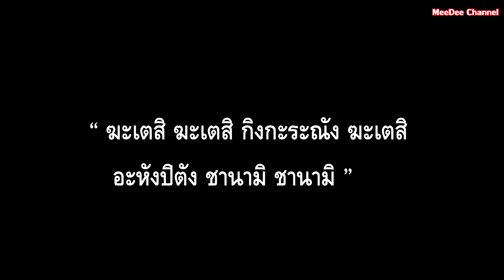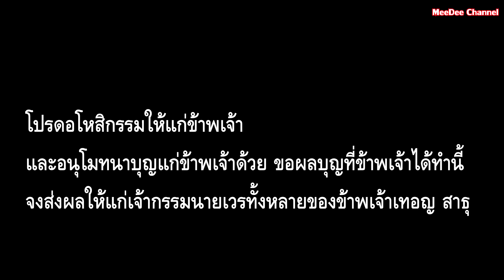เก็บไว้ท่องก่อนนอน "บูชาท้าวเวสสุวรรณ" ให้มีวาสนาดี มีเงินทองใช้ ช่วยเสริมโชคต่าง